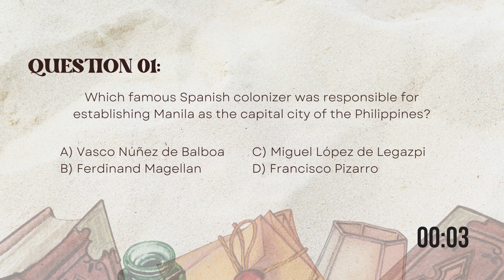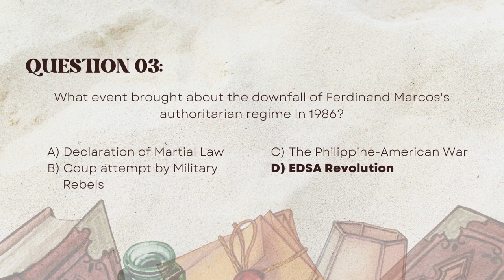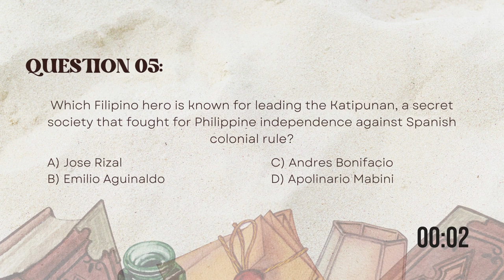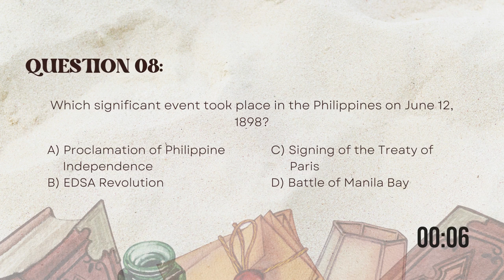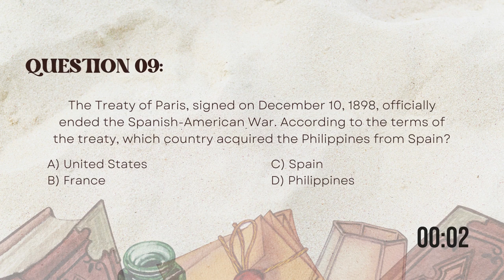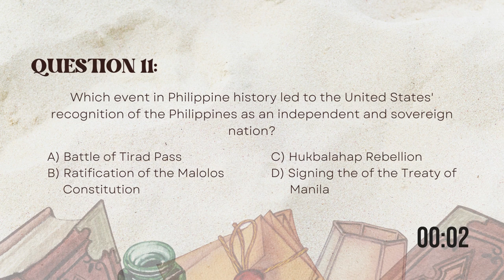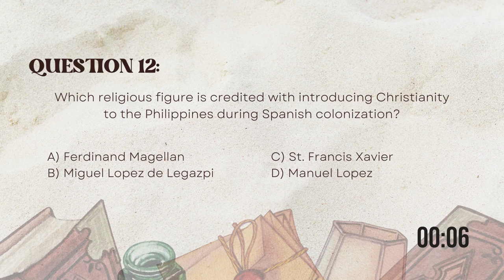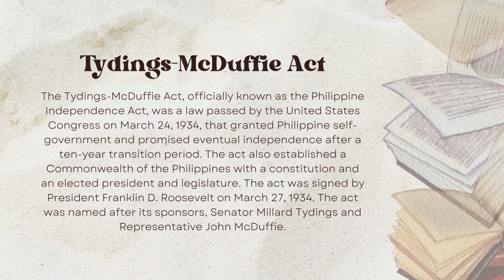PHILIPPINE HISTORY - Part 1 | Answers And Explanations | College Entrance Exam Reviewer 2023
Are you preparing for a college entrance exam or any other examination that requires you to know Philippine History? Do you want to test your knowledge and learn more about the significant events and people that shaped our nation?

If so, you need to check out this Philippine History practice test from CET Review Academy! This test contains 15 questions that cover a wide range of topics in Philippine history, from the pre-colonial period to the present day. The questions are designed to assess your knowledge of important events, figures, and concepts in Philippine history.

You will have 20 seconds to answer each question before I reveal the correct answer and explanation. You can keep track of your score and see how well you did at the end of the video.

So what are you waiting for? Take the Philippine History practice test today and start preparing for your exams!

Good luck!